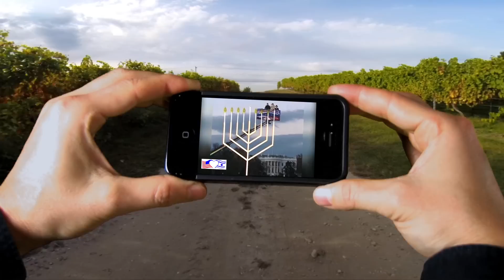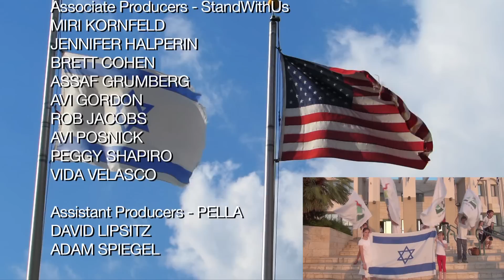Pella Productions - Wake Me Up (Mimamakim)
Video production by CE Solutions

PELLA SINGERS performs spirited and spiritual Jewish vocal entertainment for all occasions, concerts and events worldwide.

This video is a celebration of Hanukkah, Thanksgiving, and solidarity between Israel and the Unites States. In the spirit of the holidays,

"Wake Me Up" originally performed by Avicci
"Mimamakim" originally performed by by Idan Raichel